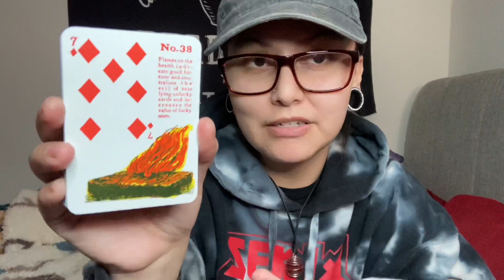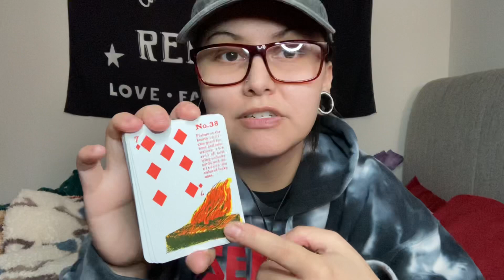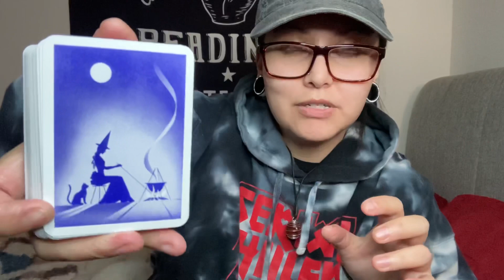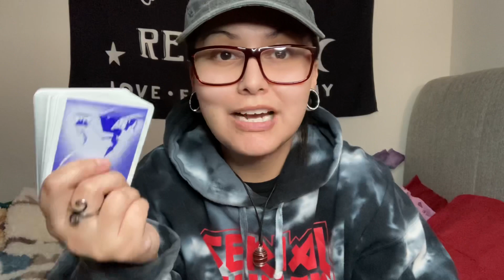AMAZON Picks My Next TAROT Deck! INSTANT REGRET?! | Gypsy Witch Fortune Cards | Star’s Cozy Corner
Hey friends!
SURPRISE! I let Amazon pick my next deck of cards! Do you want to know how I feel about them?

Here is where you can get the cards:

I DO NOT CLAIM TO OWN THE RIGHTS TO THE MUSIC USED.

Namaste 🙏🏼